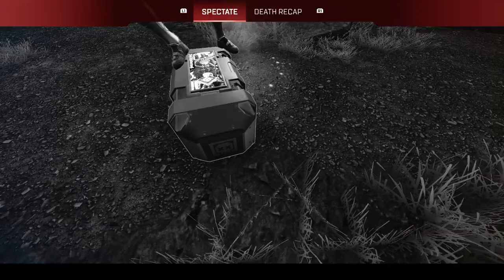It was in a care package in the hole in a bin